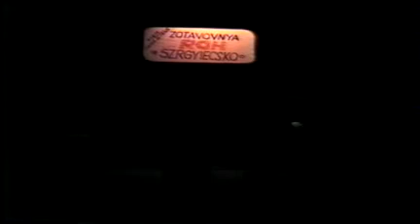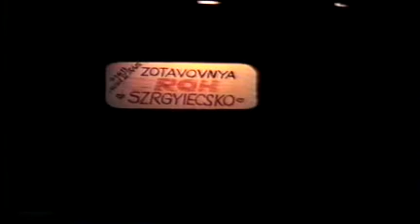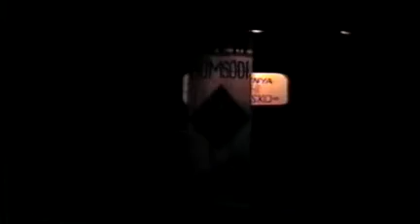ÉS?! SZÍNHÁZ (Őrsúfalu) - Névtelen levél - bohózat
1993-ban mutatta be sz őrsújfalui színjátszó együttes (Ma És?! Színház) Klimits Lajos A névtelen levél című bohózata alapján készült előadását. Az egyik főszereplője Panyi Béla volt, aki végleg elment közülünk, de akinek emlékét a szívünkben őrizzük.